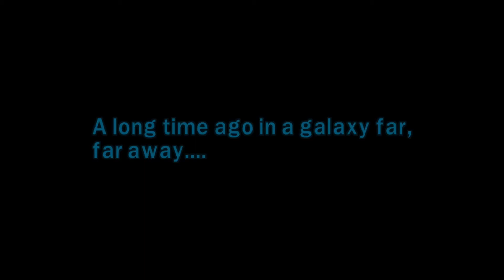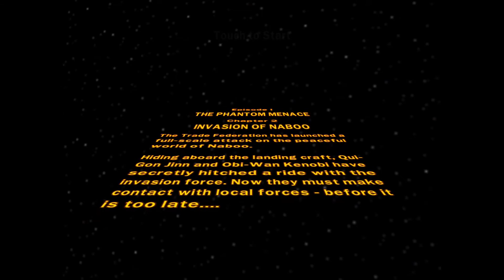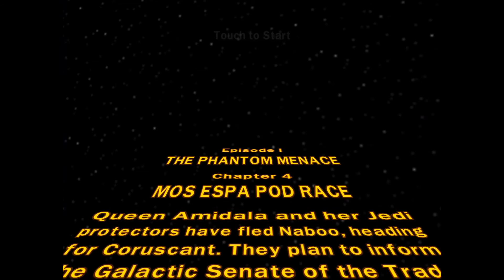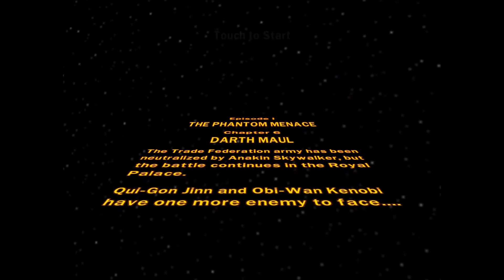Butchering The Phantom Menace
Welcome to 2007, when the hit game “LEGO Star Wars: The Complete Saga” came out. I’m gonna tackle the first movie in fell swoop.